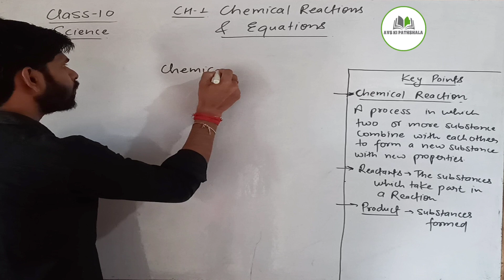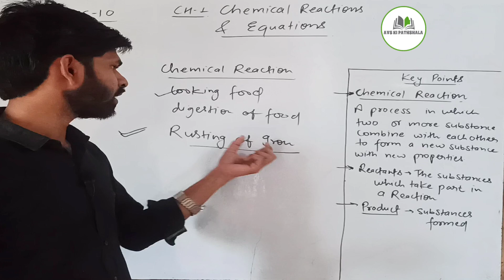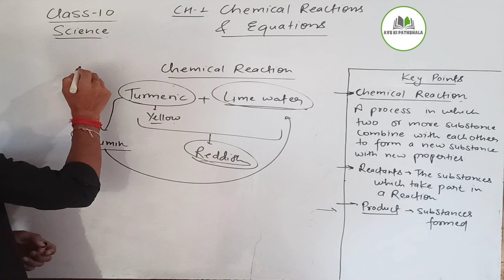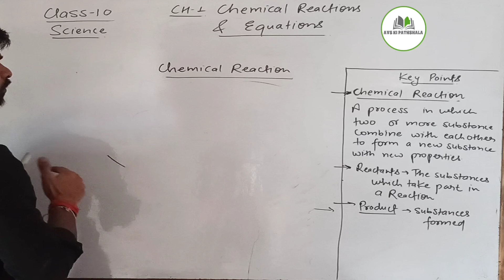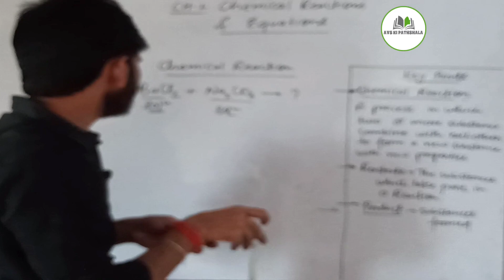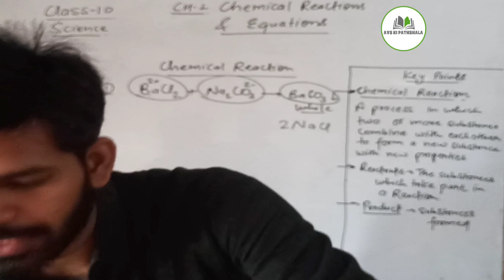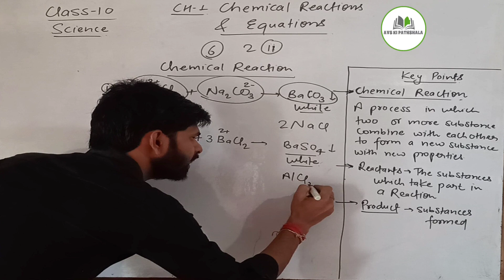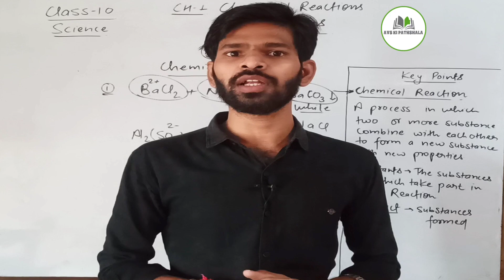CLASS 10 SCIENCE | CH-1 PART-1 | CHEMICAL REACTIONS AND EQUATIONS | NCERT EXPLANATIONS & SOLUTIONS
Hello Friends,
In this video we are going to discuss about first chapter of class 10th science "CHEMICAL REACTIONS AND EQUATIONS".

We will regularly provide solution of all chapters of NCERT book of class 10th science and Maths.

THANKS.